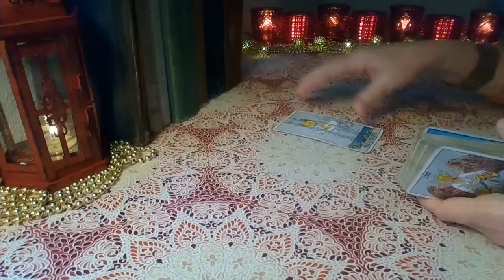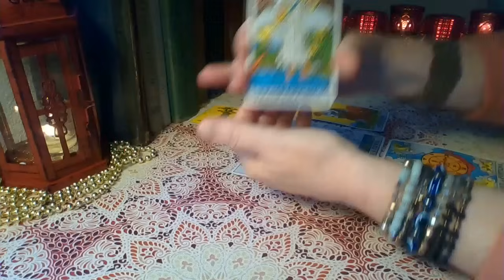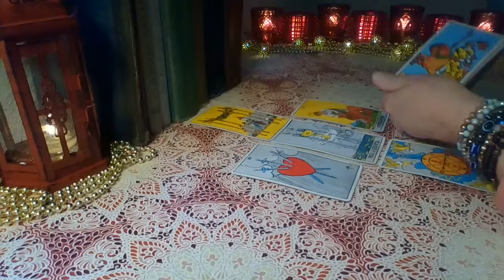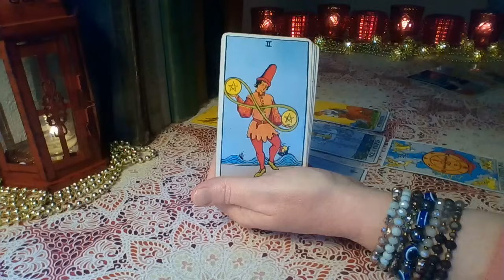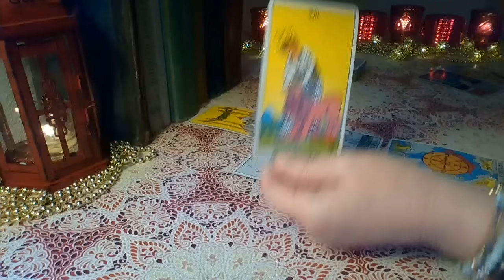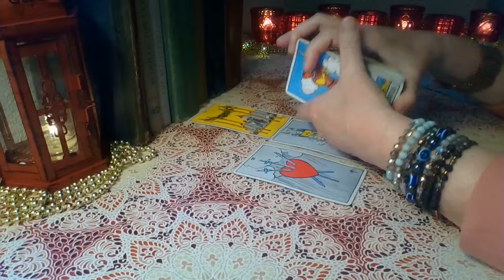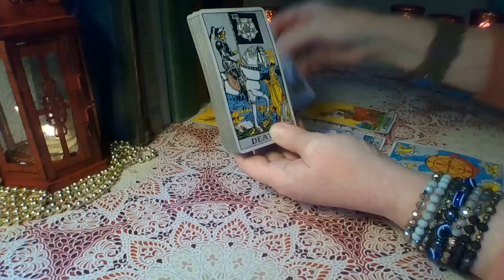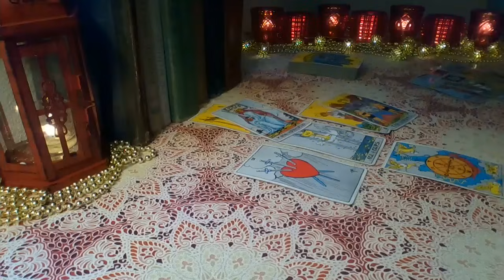Taurus Mid December 2023 ❤💲 Ohhh The Butterflies You Will Feel With This True Love Taurus!!